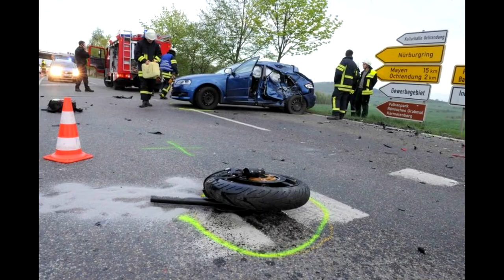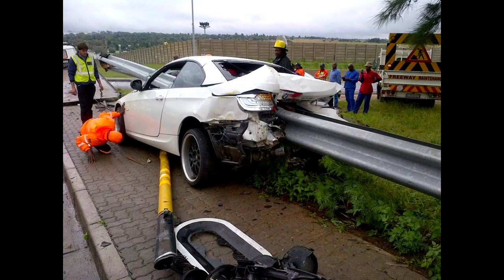Wypadki Drogowe Część 27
Wypadki Drogowe Część 26